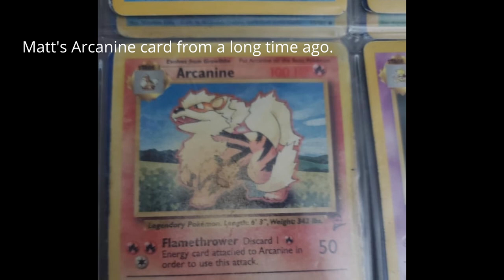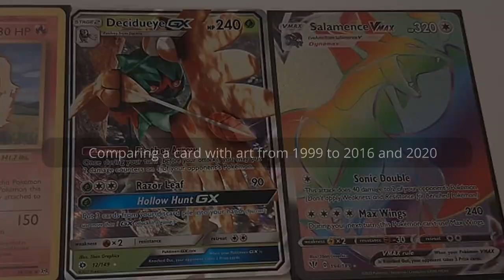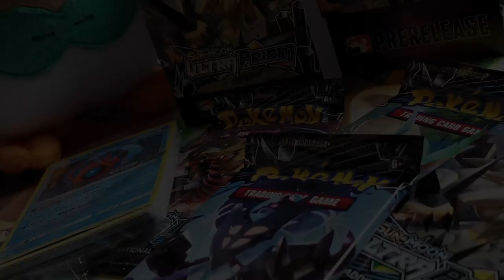Why is Pokémon So Popular - Pop Culture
Everybody knows the name of at least one Pokémon, but why is Pokémon so popular? Matt and Kelly discuss how one of the most successful franchises in history has become so popular.

From humble beginnings as a 2D open world Role-Playing Game made for Nintendo's Gameboy in 1997, to a vast enterprise of trading cards, video games, television shows, and mountains of merchandise, Pokémon has always had a place in our hearts, and on our screens.